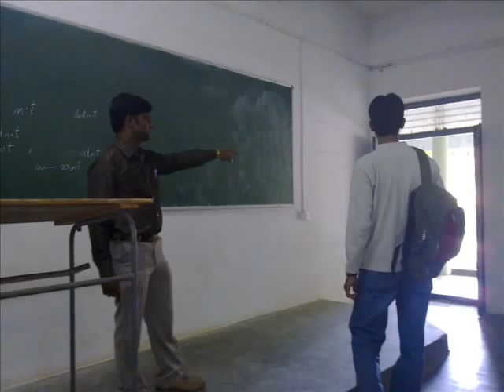jnn sweet memories.wmv